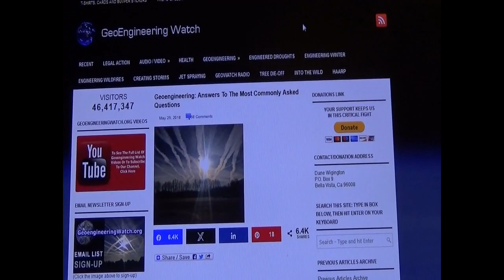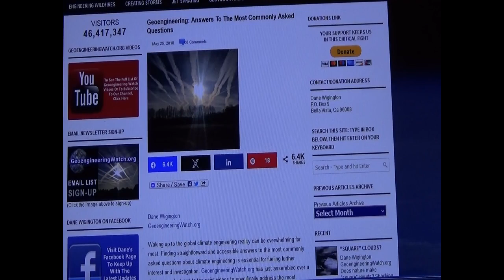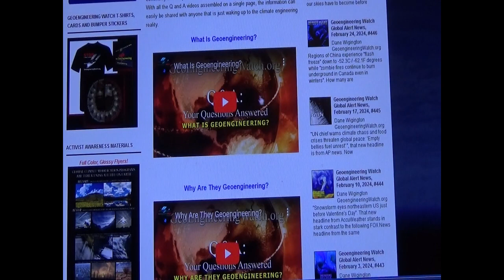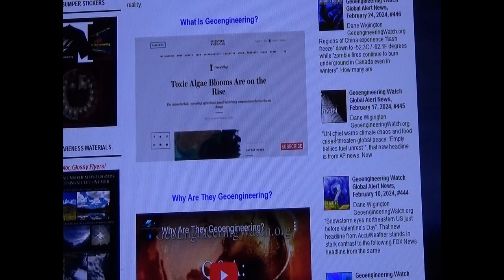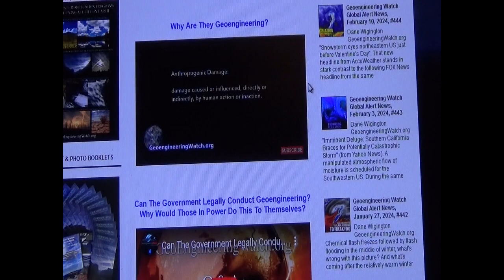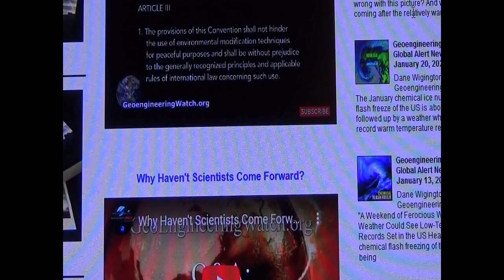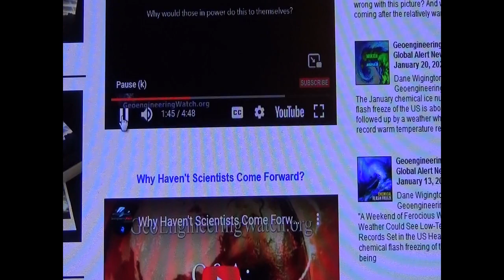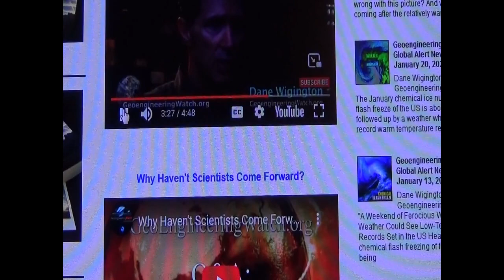Whoifwhat : Messing with the weather ! Must see- Part 1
I have observed strange weather patterns & found a web site about controlling the weather so as to stop global warming!